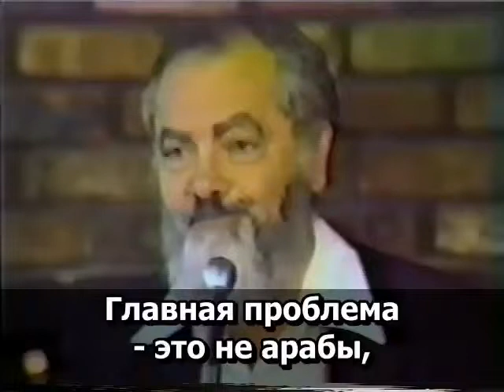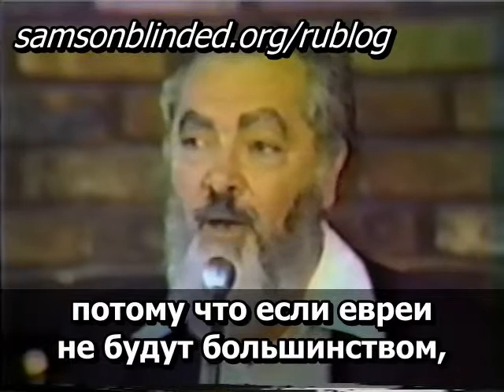1.10 Рабби Меир Кахане הי"ד: непреод. разница между понятием еврейского государства и западной...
Из лекции "ЕВРЕЙ И ИЗГНАНИЕ". Файл 10.

Рабби М.Кахане:
Главная проблема - это не арабы, не камни и не зажигательные бомбы. ... И главная проблема - это огромная разница, непреодолимая разница между самим понятием еврейского государства и западной демократией.

Из выступления 1990 г.